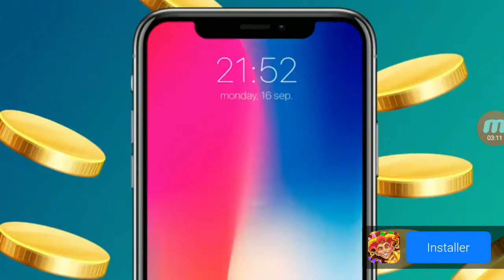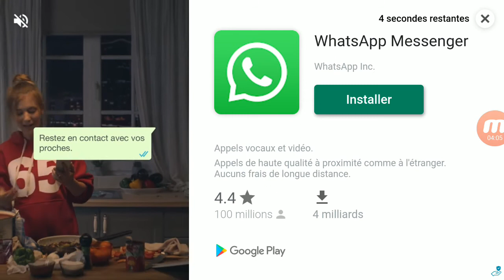Turbo Fast : Gossamer Grove (essence limitée)